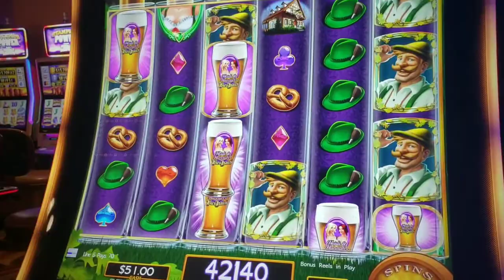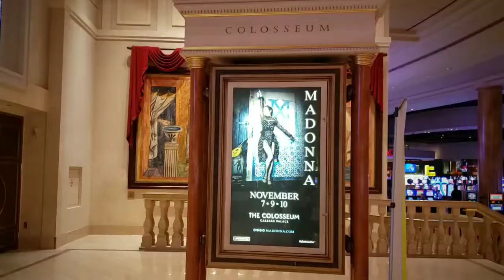Las Vegas Weekend with Madonna: Madame X World Tour